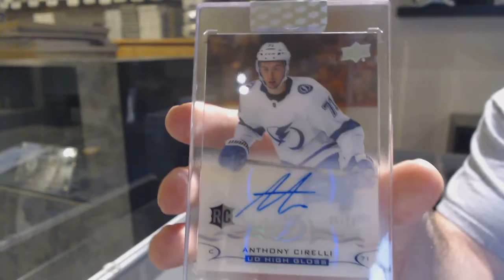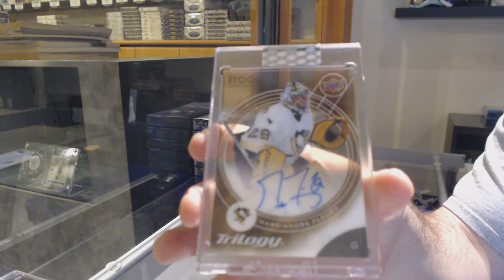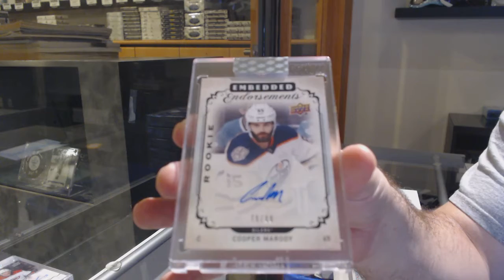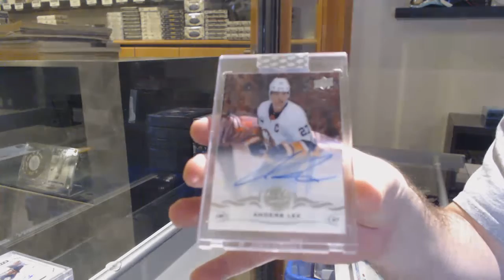18-19 Upper Deck Clear Cut Hockey 6 Box Break - C&C GB #12,708